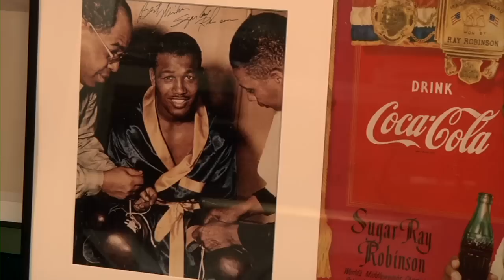World of Coca-Cola Recent Acquisition - 1952 Sugar Ray Robinson Ad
The newest exhibit on display at the World of Coca-Cola features recent acquisitions from the Schmidt Museum of Coca-Cola Memorabilia auction held in September 2011.

In the early 1950s, The Coca-Cola Company began creating advertising specifically targeted to the African-American community. Much of the early advertising featured celebrities and athletes. This advertising poster features boxer Sugar Ray Robinson. The ad is matted and grouped with an autographed Sugar Ray Robinson photo and a 1952 ticket for "Maxim vs. Robinson" at Yankee Stadium. It's a very rare piece of Coca-Cola memorabilia.